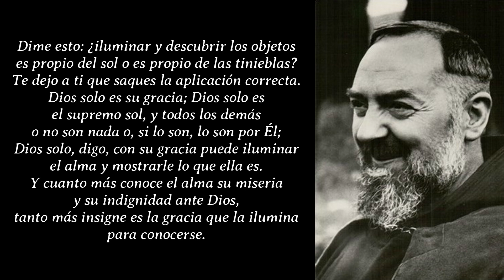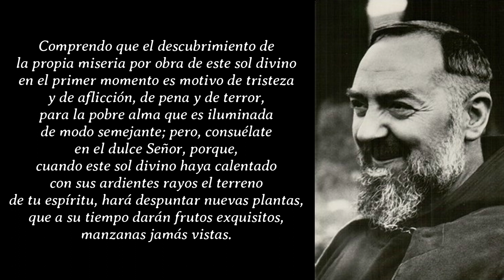365 DIAS CON EL PADRE PIO: 30 DE MAYO, CARTA A RAFFAELINA CERASE / 4 DE MARZO DE 1915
365 DIAS CON EL PADRE PIO: 28 DE MAYO, CARTA A ANNITA RODOTE /28 MAYO DE 1917